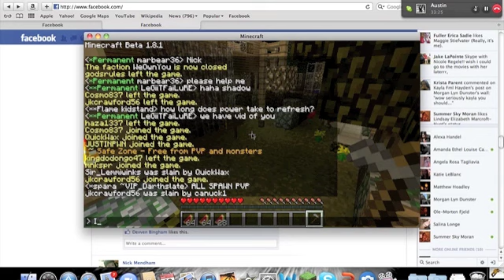Cadets glitching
Glitching :( Excuse my overly girly dramatic voice. :P Also, don't pay attention to my Facebook...